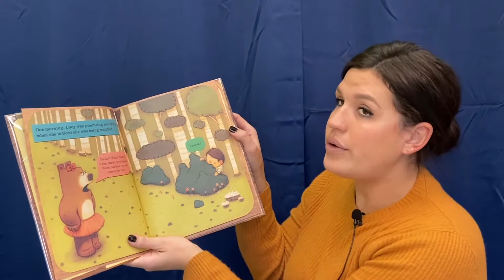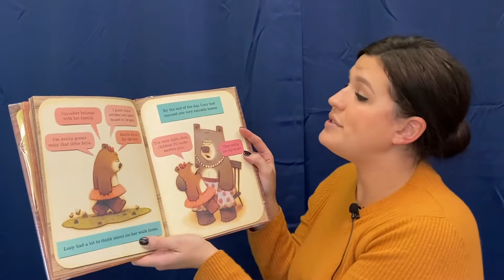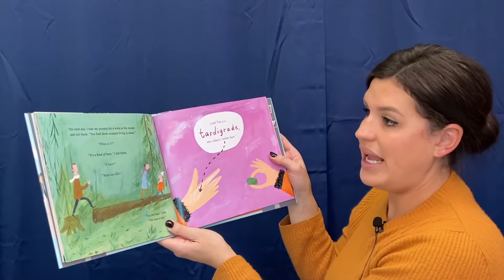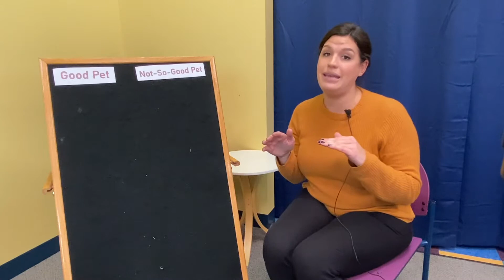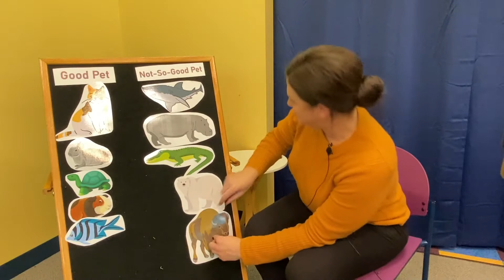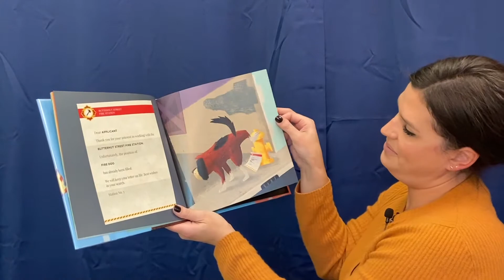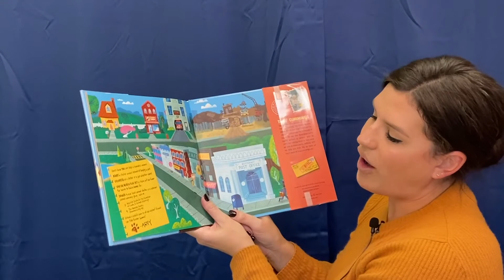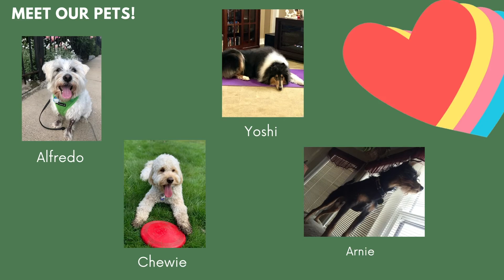Storytime & Craft with Miss Kristyn: What Pet Would You Get?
Miss Kristyn is back reading some of her favorite books about a pets. A cuddly Take & Make craft is available to pick up! Get yours ASAP! Supplies will be limited.

Books:
Children Make Terrible Pets by: Peter Brown
My Tiny Pet by: Jessie Hartland
Can I Be Your Dog by: Troy Cummings

Craft created by Miss Kristyn for the Oak Brook Public Library